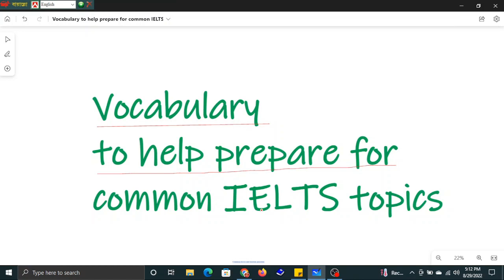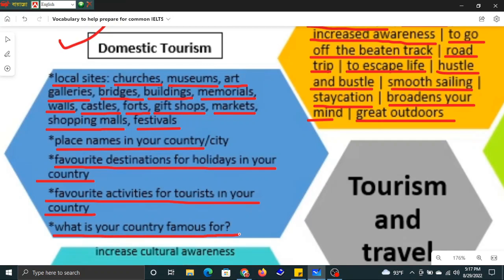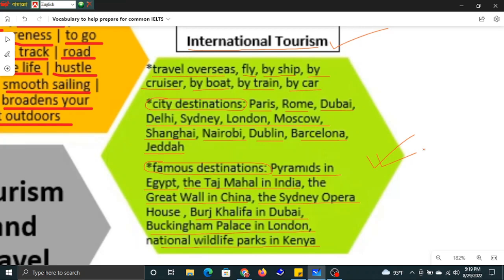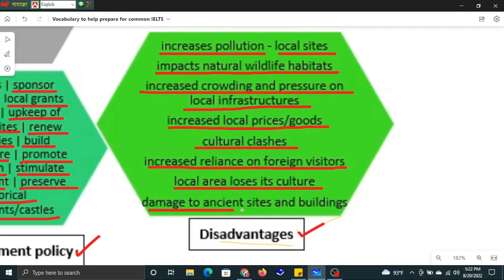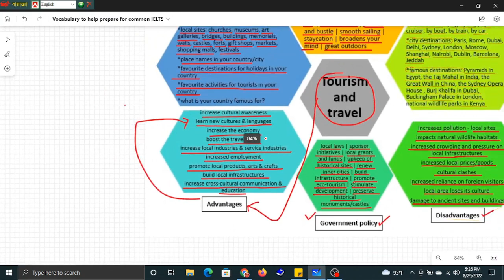Updated List of Vocabulary/ Words for IELTS band 7-9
IELTS 9 Band vocabulary
9 Band Writing task Vocabulary
IELTS Vocabulary pdf

Nazrul sir, a famous IELTS expert in Bangladesh, has been teaching IELTS and English language courses for last one decade. He is the founder of Nazrul IELTS.

Nazrul IELTS, Mirpur 1 Branch:   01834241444